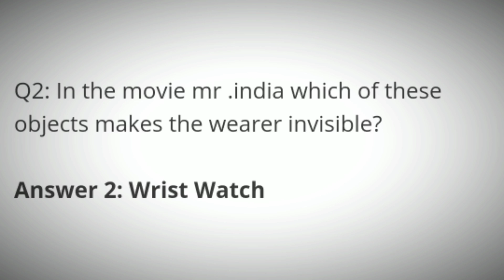Flipkart Prize Wali Pathshala Quiz Answers Today 17 June 2021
Flipkart Prize Wali Pathshala Quiz Answers
Today Flipkart Prize Wali Pathshala Quiz Answers
Prize Wali Pathshala Quiz Answers
17 June 2021 Prize Wali Pathshala Quiz Answers
17 June 2021 Flipkart Prize Wali Pathshala Quiz Answers
17 June 2021 Prize Wali Pathshala Quiz